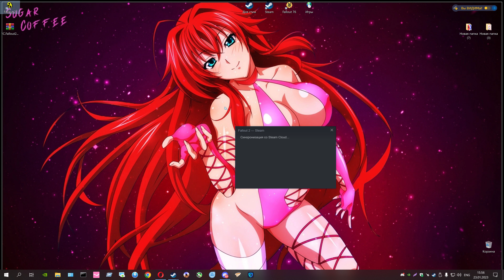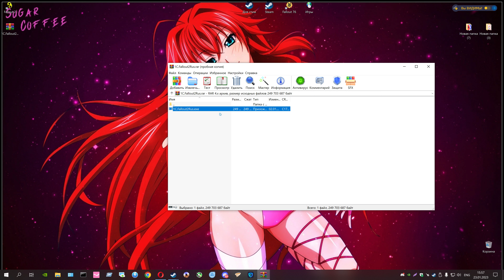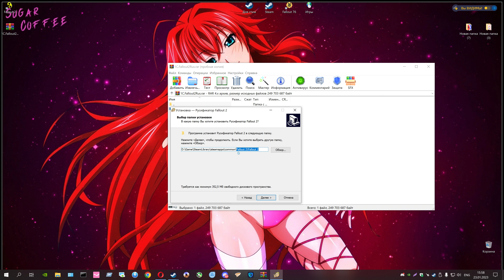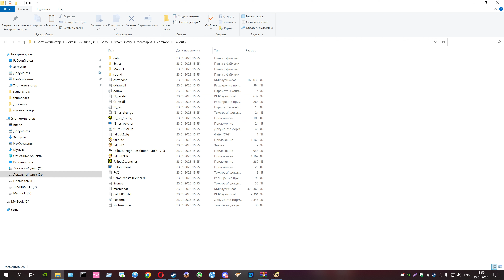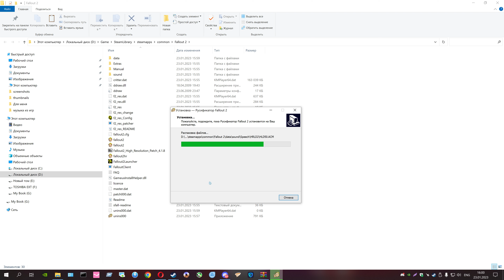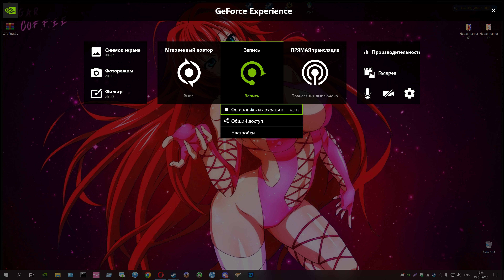Fallout 2 на Русификаторе от 1С